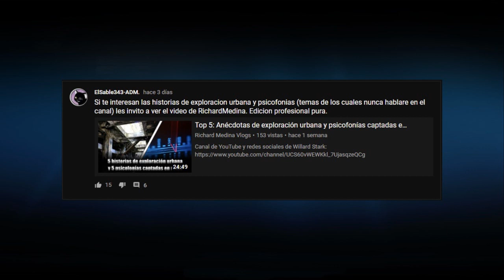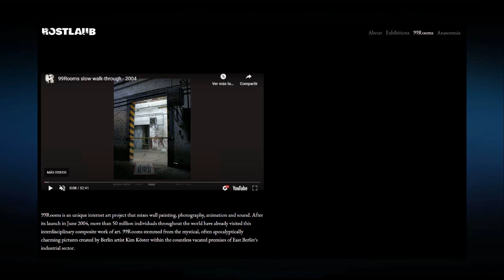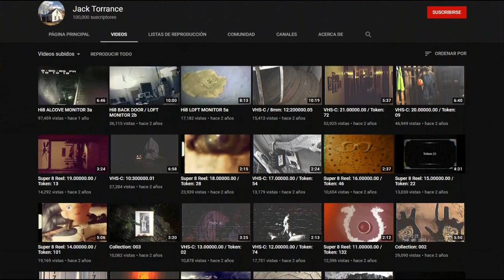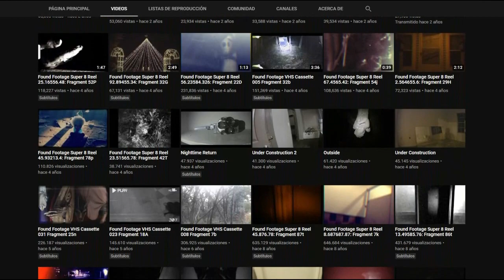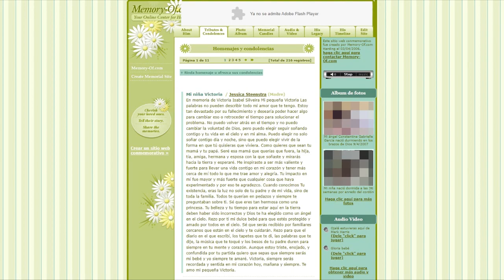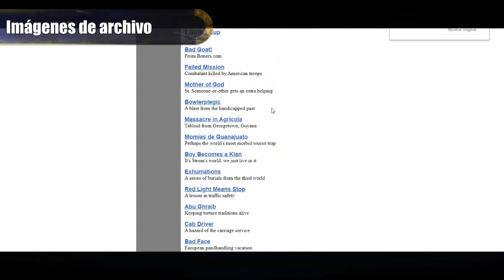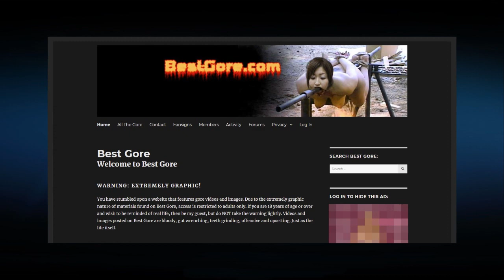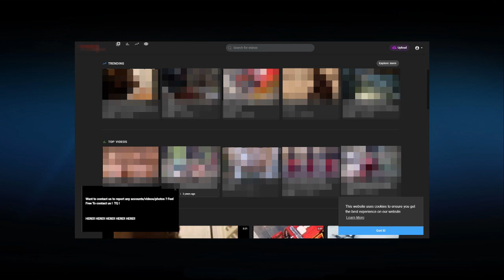Algunas de las páginas más perturbadoras que hay en Internet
PáginasWeb Extrañas